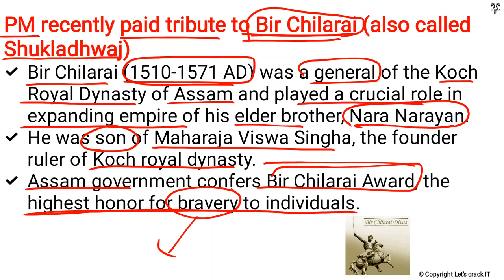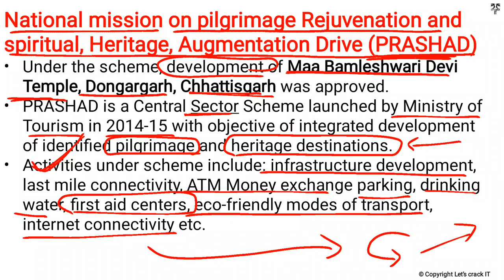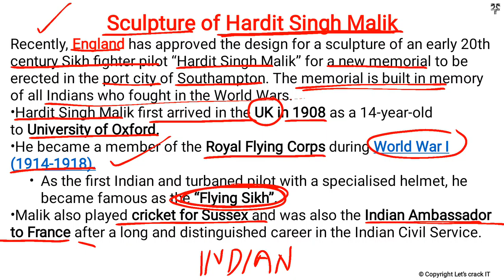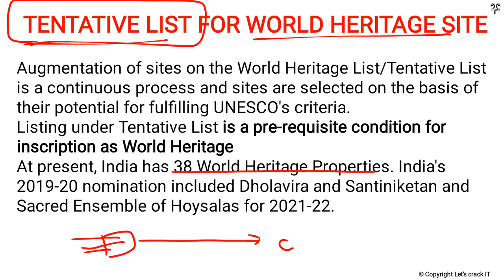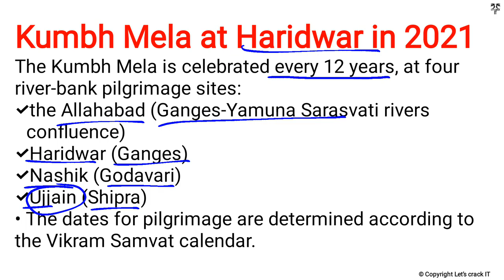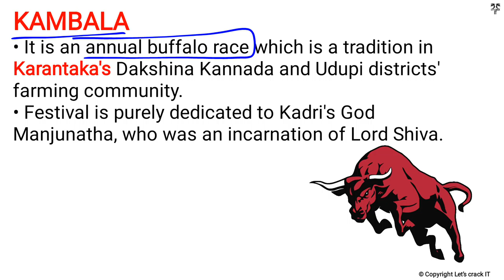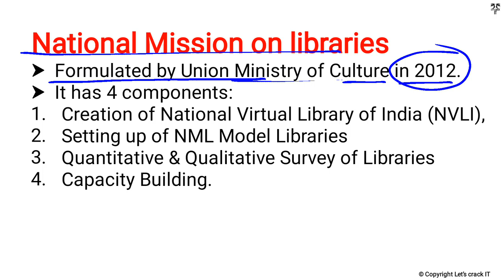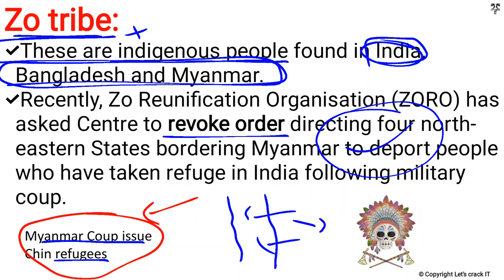History Current Affairs March 2021 for UPSC PCS | Art and culture Current Affairs March 2021in Hindi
Let'sCrackit